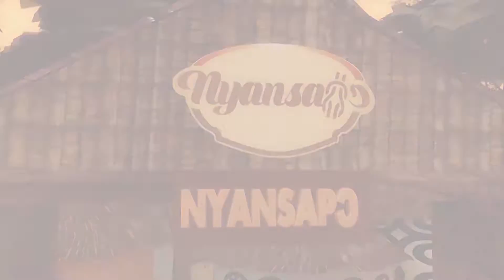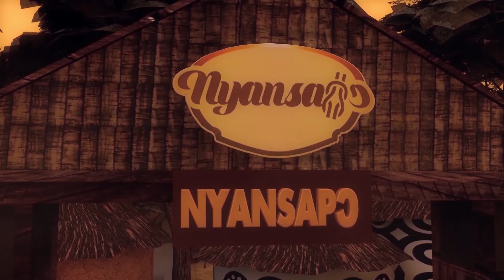THE CROWNING OF OHENEBA KWAME AKOTO AS NKAWIE-KUMAA CHIEF BY ASANTEHENE OTUMFUO OSEI TUTU II